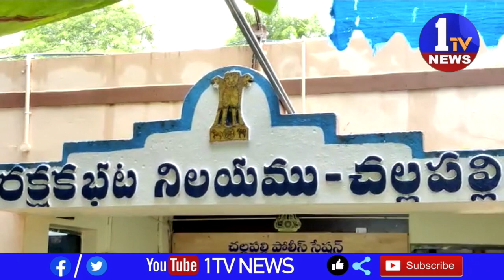కృష్ణాజిల్లా అవనిగడ్డ నియోజకవర్గం